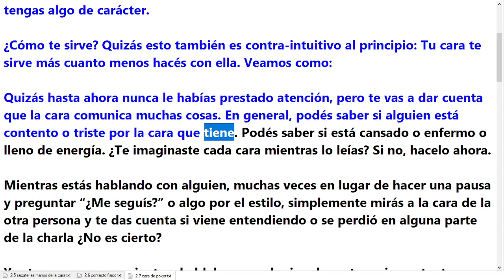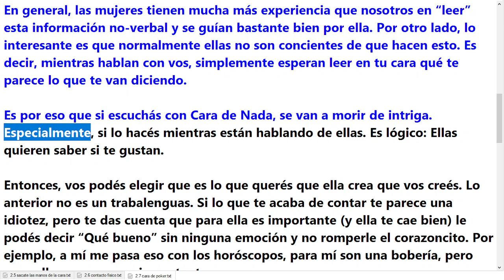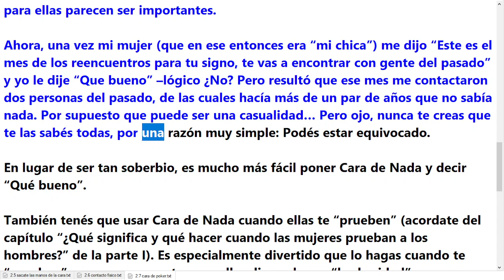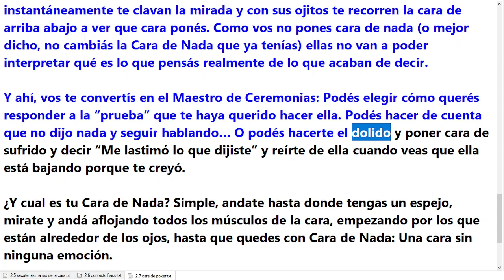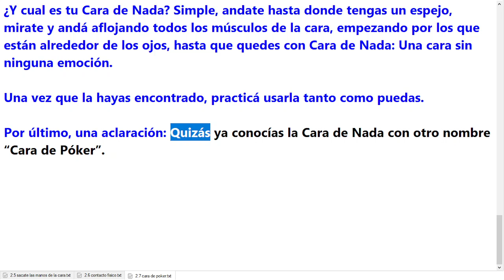2.7 | Cara de Poker | El Encantador de Serpientes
2.7 | Cara de Nada o Cara de Poker | El Encantador de Serpientes | Audio Libro